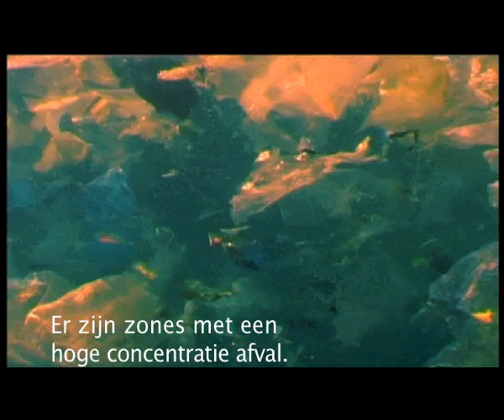Preview: De afvalberg in de Stille Oceaan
Netwerk 4 augustus 2008
vanaf 20.25 uur op NED 2